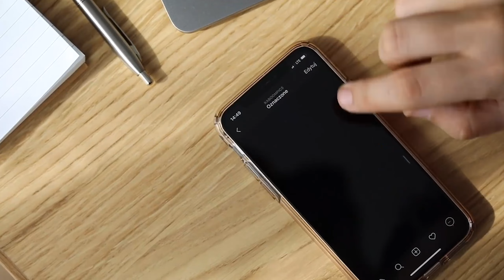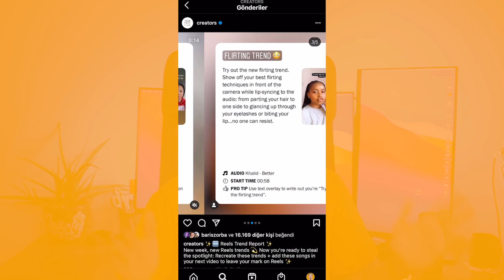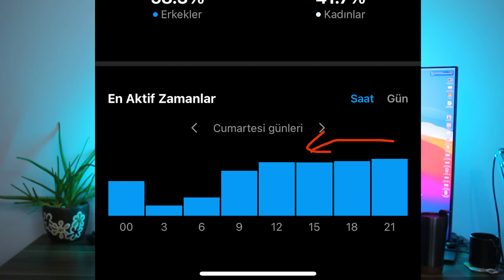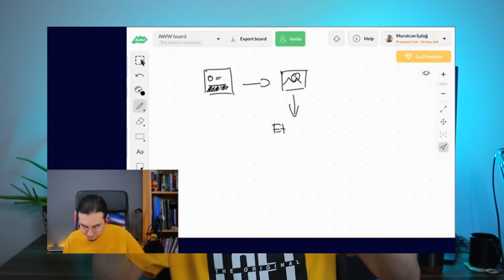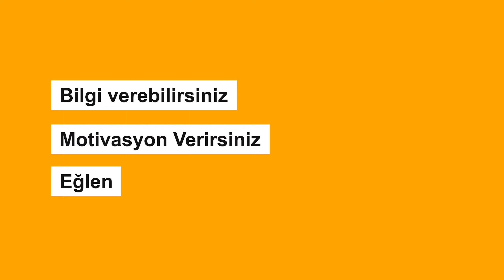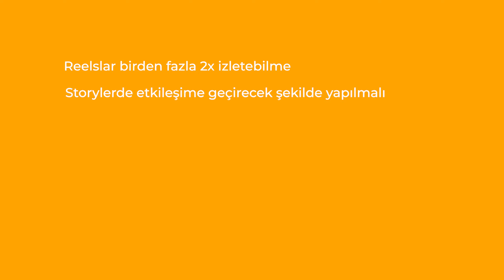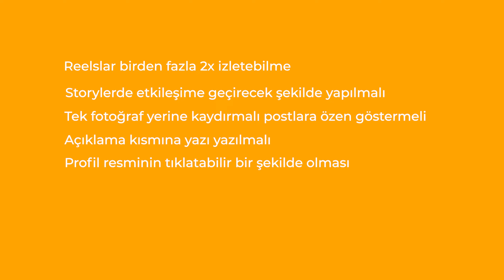DAHA HIZLI BÜYÜMEK için 5 YENİ YOL! - Instagram Algoritma 2021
Instagram 2021 algoritmasında performans elde etmeniz için 5 yolu sizlere bu videoda paylaşmaktayım. ►Instagram Sayfa Geliştirme 1:1 Danışmanlık için Randevu için

► Kamera: Canon 700D
► Lens: Canon 24 mm. f/2,4 Lens ve 50 mm. f/1,8
► Düzenleme: Adobe Premiere Pro
► Monitör :
1- ViewSonic VX3218 32" Curved
2- Samsung Bussines 24"

►Kanal İçeriği